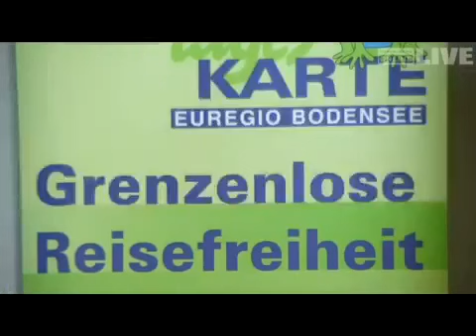Große Freude bei Gewinner des VCÖ-Mobilitätspreises